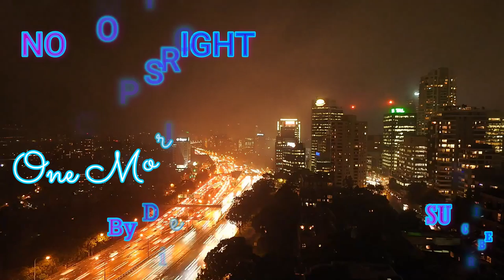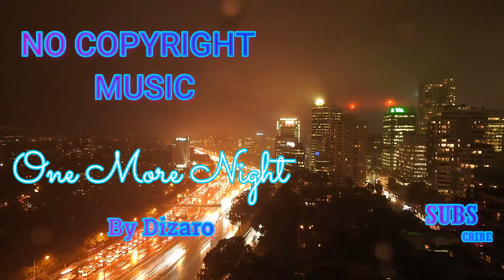DIZARO - One More Night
video description.

ANNOUNCEMENT !